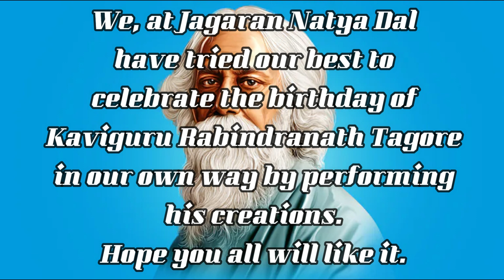কবি প্রণাম | Kobi Pronam | Rabindra Jayanti 2022 | Jagaran Natya Dal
We have tried to fittingly celebrate the birthday of Kaviguru Rabindranath Tagore in our own way.